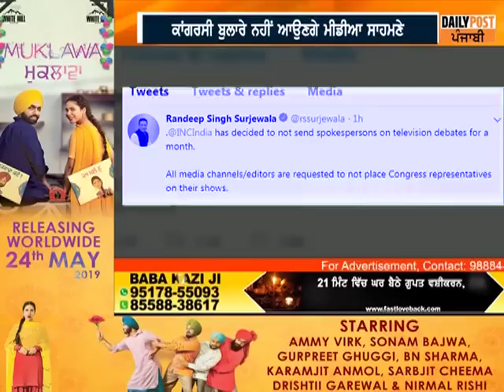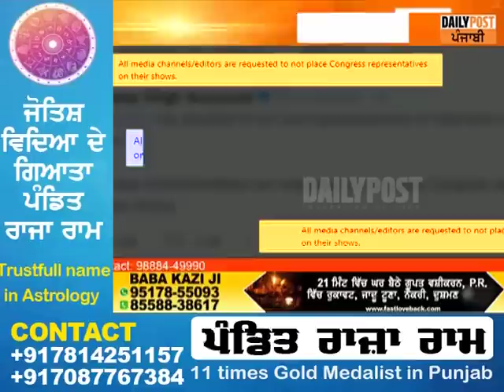1 ਮਹੀਨੇ ਤੱਕ ਟੀ.ਵੀ ਚੈਨਲਾਂ ਤੋਂ ਦੂਰ ਰਹਿਣਗੇ ਕਾਂਗਰਸੀ ਬੁਲਾਰੇ, ਟੀ.ਵੀ ਚੈਨਲਾਂ ਨੂੰ ਵੀ ਕੀਤੀ ਖਾਸ ਅਪੀਲ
1 ਮਹੀਨੇ ਤੱਕ ਟੀ.ਵੀ ਚੈਨਲਾਂ ਤੋਂ ਦੂਰ ਰਹਿਣਗੇ ਕਾਂਗਰਸੀ ਬੁਲਾਰੇ, ਟੀ.ਵੀ ਚੈਨਲਾਂ ਨੂੰ ਵੀ ਕੀਤੀ ਖਾਸ ਅਪੀਲ